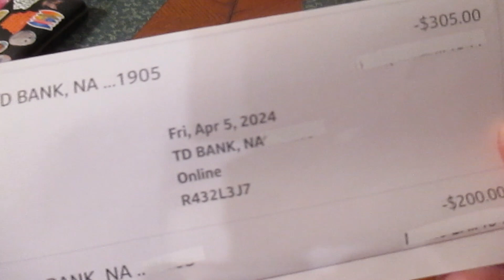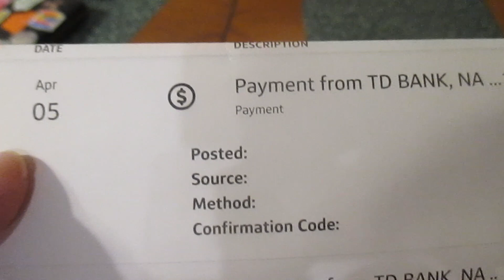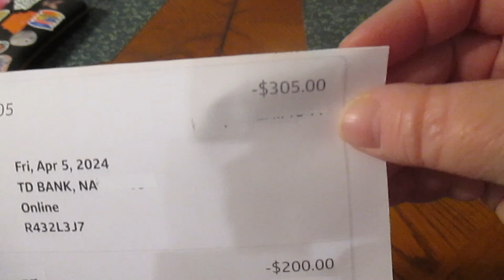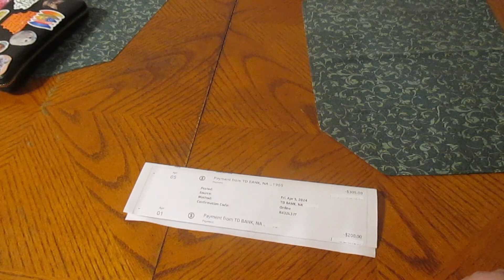2024 Transfer Tuesday Week 13 Made 2 Big Payments!!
Week 13! I made to big transfers this week to our Credit card. Enjoy the video.
I appreciate everyone who spends time watching and commenting on my videos.